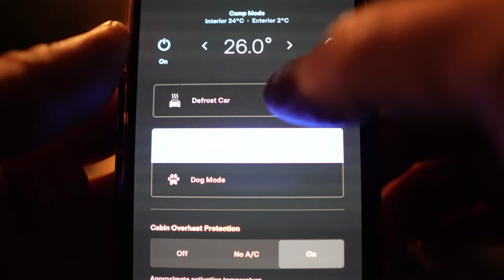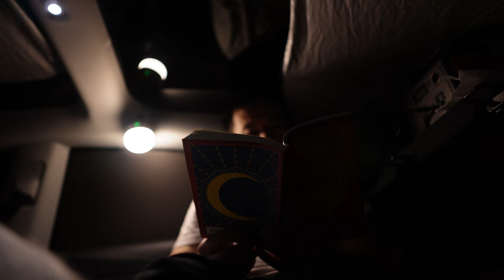[Winter Camping] Hot Tent and Tesla Car Camping - Handmade Gnocchi and Beautiful Snow Fall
Calm, relax and cozy winter camping with my dog Sarang. Delicious handmade gnocchi for dinner and movie inside the car. Big snow fall quickly came and goes.